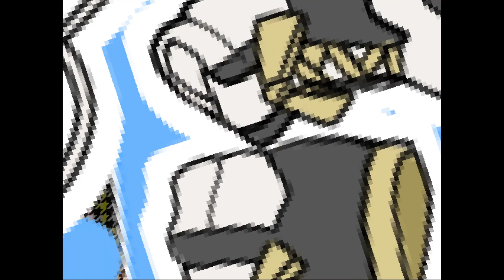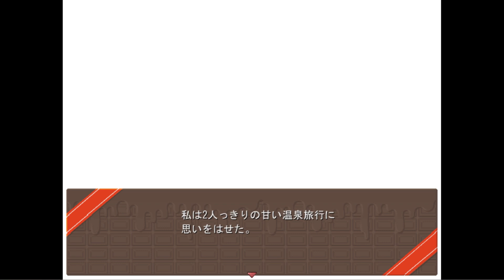絶対に逃げられないヤンデレ男が怖すぎる【アンハッピーバレンタインデー】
今日はアンハッピーバレンタインデーの実況です！

【作者様】→ 皐月の夢